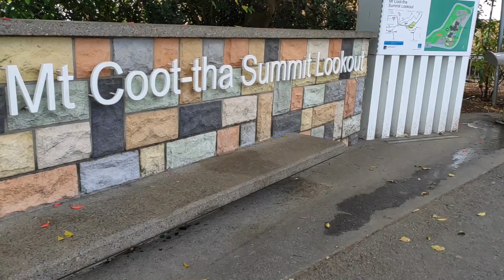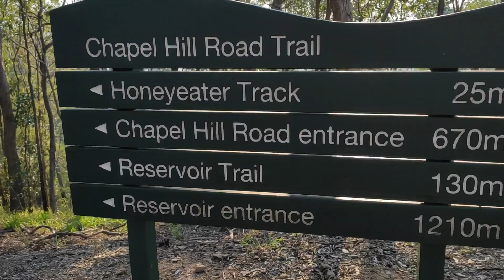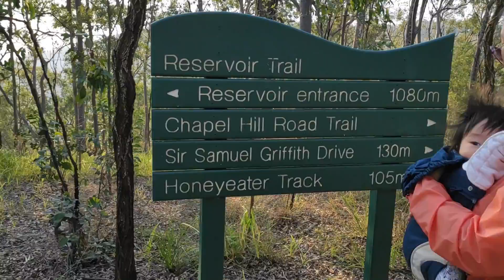库萨山美景走起来~/俯瞰布市美景/絶景Mt Coot-thaにGo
库萨山美景走起来~
我们是在澳大利亚的中日小家庭，分享与记录宝宝AKI酱的日常点滴。我们会定期更新，希望大家支持与关注我们的频道，谢谢

ブリスベンの街から6キロほどのところに街を一望できる山があります。この山は第二次世界大戦中は軍事基地になっていたり、トラッキングのコース、植物園があったりと盛りだくさん。今回は頂上に行って街を一望し、短いトラッキングを楽しみました。是非ブリスベンに来た時には立ち寄ってみてください。車がなくても、バスが町から出ているので簡単に来れますよ。